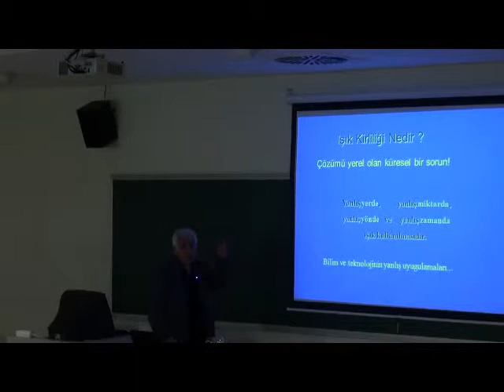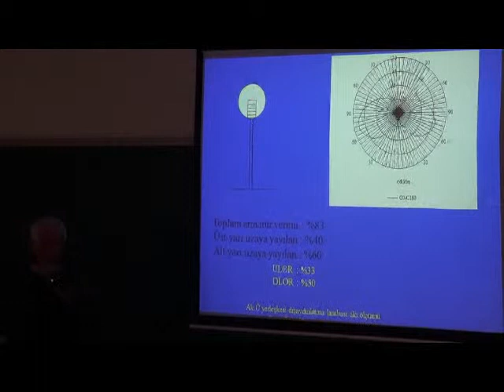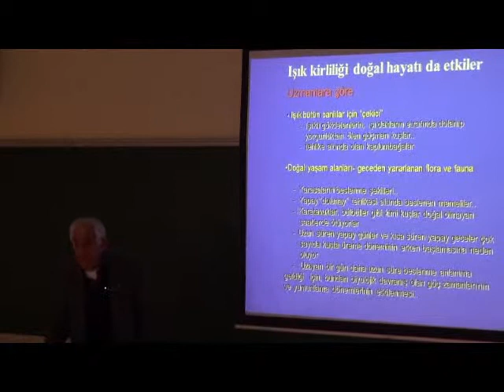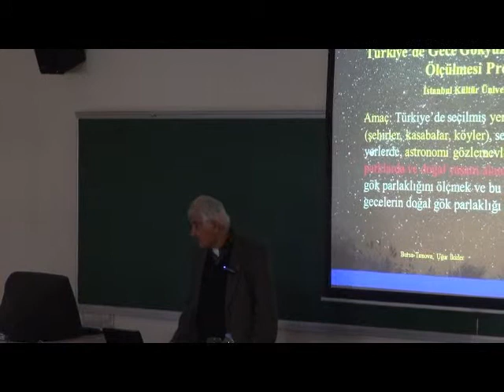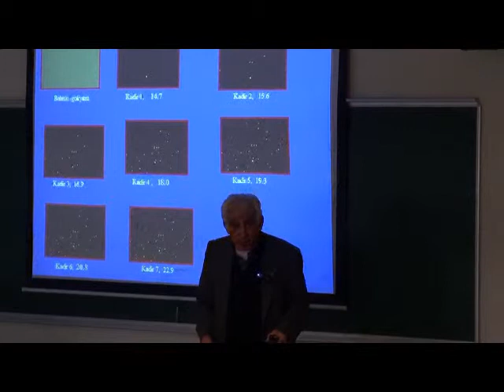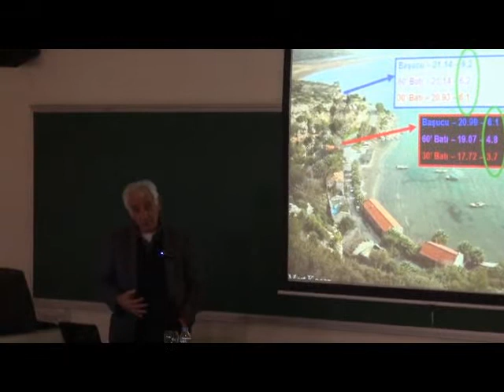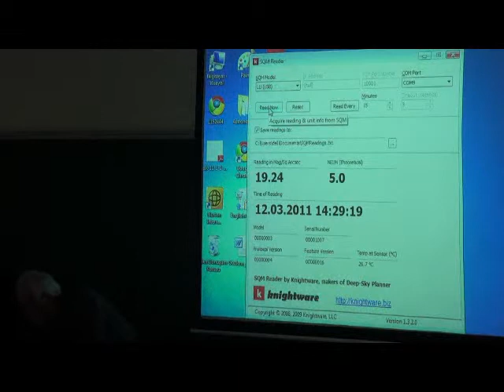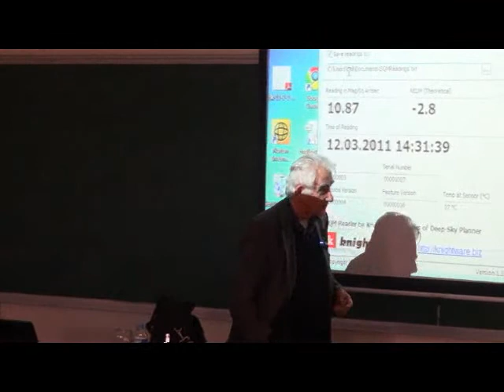Zeki Aslan - Işık Kirliliği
Bahar 2011, Sabancı Üniversitesi